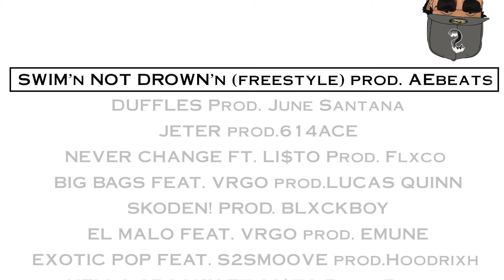SWIM’n NOT DROWN’n (Freestyle) (Official Audio)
TATASONNI & XQUISITE - X6X DELUXE